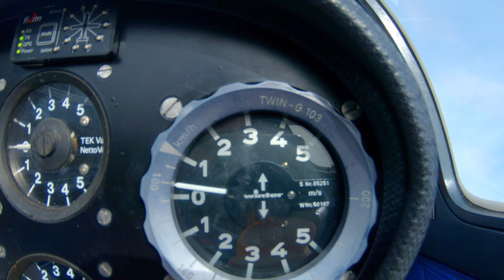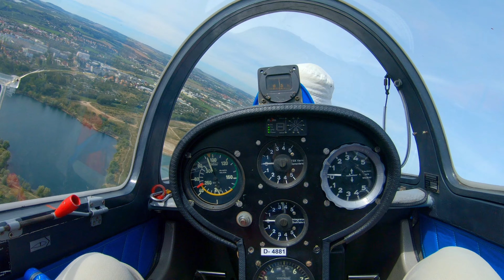Segelflug Pirna 4k